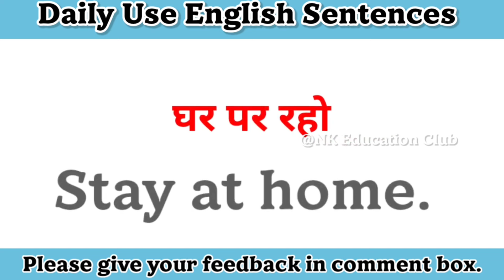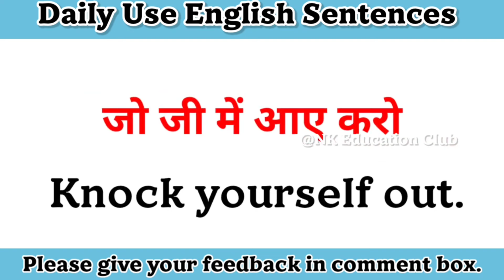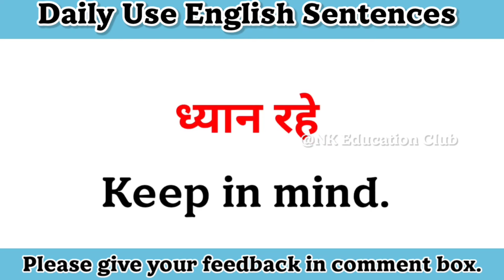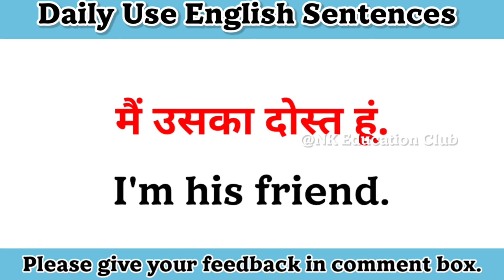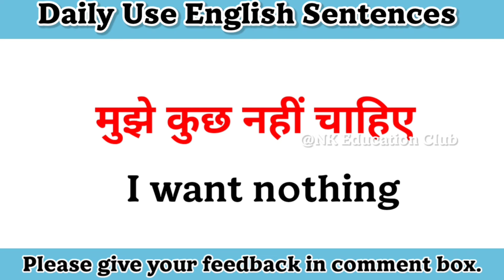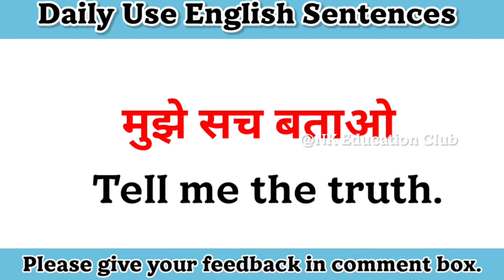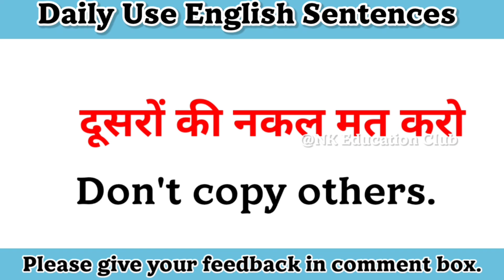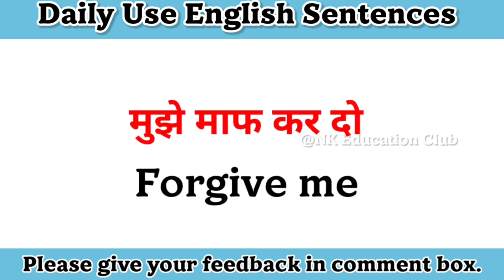Daily Use English Sentences| English Speaking Sentences | Spoken English| Short English Sentences